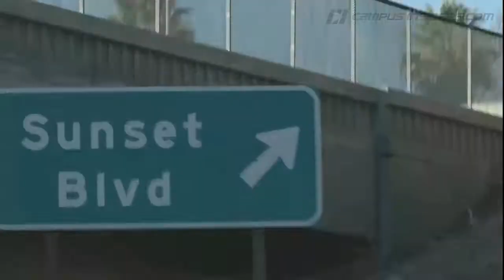Can Tre Mason Pass His Toughest Test? | CampusInsiders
Auburn RB Tre Mason had a month to heal up after his monster performance in the SEC title game. CI's Bonnie Bernstein and Pete Fiutak are in SoCal to discuss the Tigers' preparations for Monday's night's BCS finale.